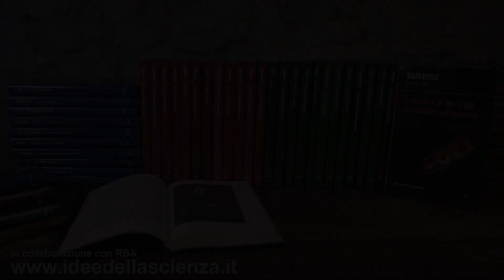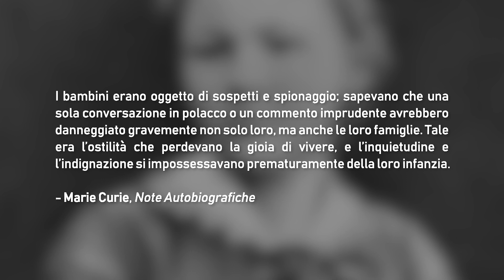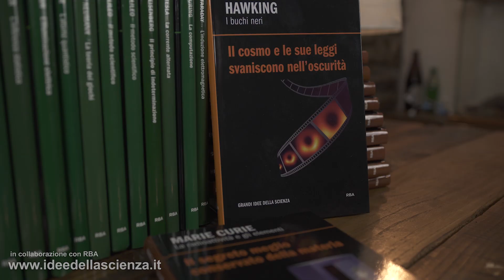Non è il Solito Video su Marie Curie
Marie Curie è 'la scienziata' per antonomasia. A lei dobbiamo i primi studi sulla radioattvità (la parola 'radioattività' stessa), per cui vinse il Nobel per la fisica nel 1903 con Pierre Curie e Antoine Henri Becquerel. Vinse poi un seconodo Nobel, nel 1911, per la chimica, per la scoperta del polonio e del radio. Si tratta di una scienziata fenomenale e di cui è molto difficile parlare. In questo video mi piacerebbe approfondire i primi anni della sua vita, prima che si trasferisse a Parigi e sposasse Pierre. Insomma, mi piacerebbe parlarvi di Maria Salomea Skłodowska.

Se ti piacciono i contenuti e vuoi supportare il canale, puoi fare una donazione:

Oppure, se ti va, puoi donarmi un libro tramite la wishlist di Amazon: